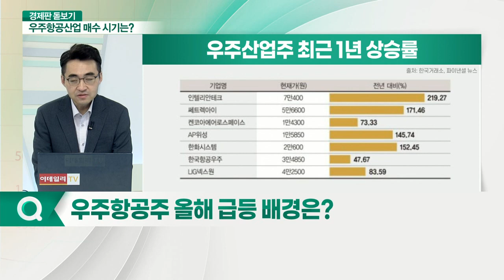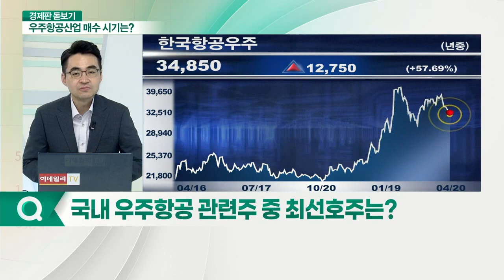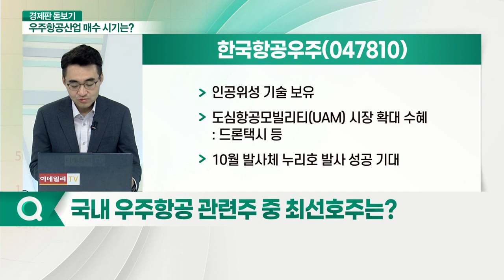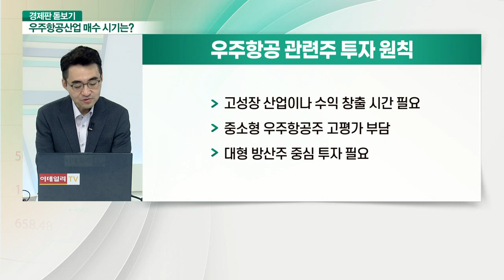우주항공산업, 지금이 매수 타이밍인가?_경제판 돋보기 (20210420)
Q. 우주항공주 올해 급등 배경은?
Q. 뉴스페이스 시대, 관련 산업 투자 현황은?
Q. 세계 부호들, 우주 산업에 관심 갖는 이유는?
Q. 우주항공산업, 글로벌 패권 경쟁 확산되나?
Q. 국내 우주항공 관련주 중 최선호주는?
Q. 우주항공 관련주 투자 시 주의점은?